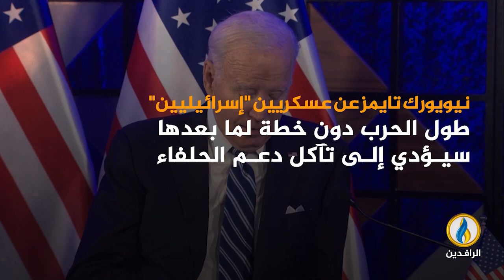انفوجرافيك | خسائر الاحتلال في غزة تُشظي مجلس الحرب الصـ.ـهيوني